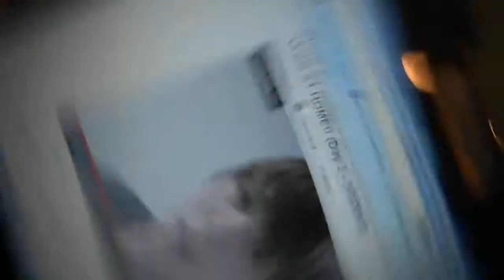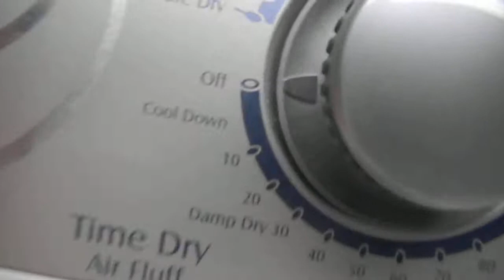DADAAAADAAA!!! (3-4-12)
one take  sunday!!!